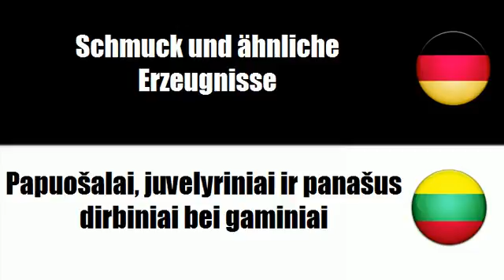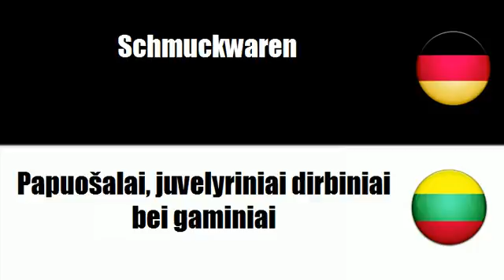Litauisch lernen = Schmuck und ähnliche Erzeugnisse